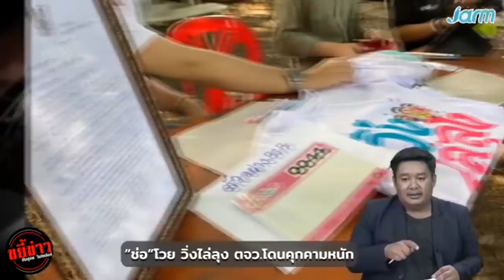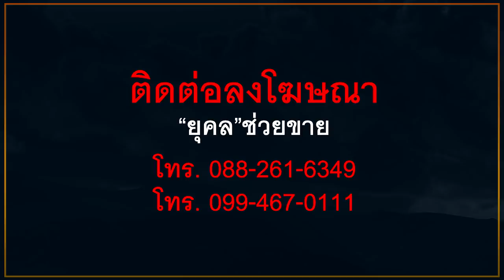ผอ.โรงเรียน แฉ วิ่งไล่ลุง ใช้เด็กเป็นเครื่องมือ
ผอ.โรงเรียน
แฉ วิ่งไล่ลุง

ใช้เด็กเป็นเครื่องมือ

cr.จาม